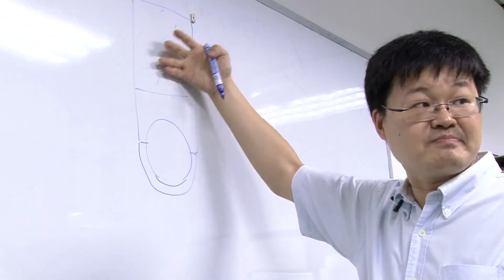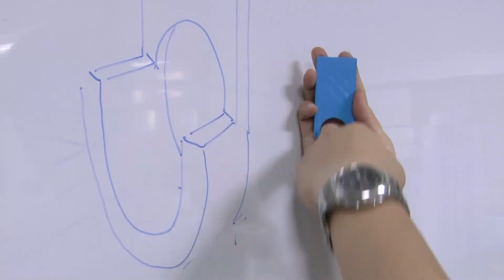寰宇新聞 " “創造與生活同在” 教授勉學子多觀察" 20150507